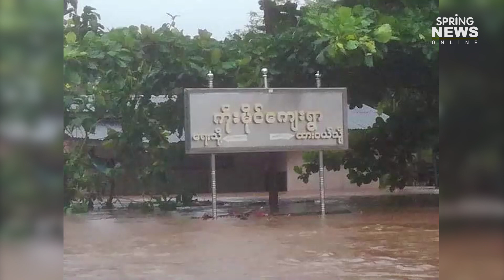กระแสน้ำแรง! หวั่นเจดีย์ทองรัฐมอญในพม่าถล่ม | Springnews | 10 ส.ค. 62